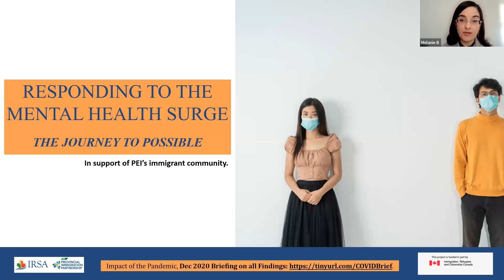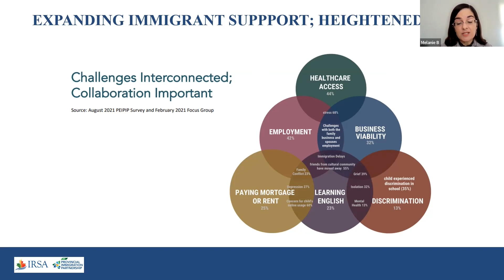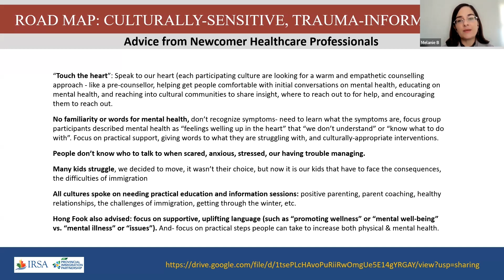Finding bridges between settlement and mental health service providers | Keynote address excerpt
In February 2023, Peel Newcomer Strategy Group conducted a newcomer mental health forum, during which Melanie Bailey, Program Manager of Provincial Immigration Partnership at Immigrant and Refugee Services Association (IRSA), Prince Edward Island, talked about how her team used PNSG’s 2020 report findings to foster change in PEI towards greater mental health supports for newcomers.

Visit peelnewcomer.org to learn more about PNSG's work on newcomer mental health.